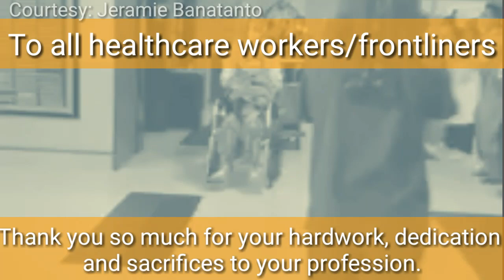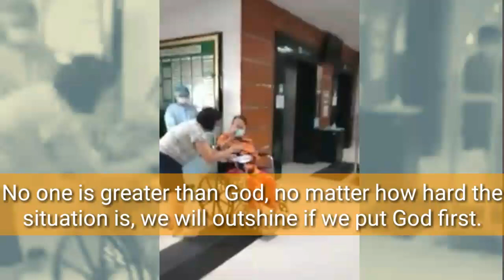TEAM OF FRONTLINERS HEALTHWORKERS CELEBRATE| FIRST COV19 PATIENT RECOVERS| UNIHEALTH SOUTHWOODS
The first Covid-19 patient who has recovered and discharged at Unihealth Southwoods Hospital and Medical Center,  the team of frontliners/ health workers celebrates with the 59-year old patient as she is being discharged from the hospital, nothing can be better sseeing this kind of victory. Emosyonal ang mga healthcare workers maging ang matandang babae habang siya ay inihahatid.
Related topic
Babaeng nakarecover sa Unihealth Southwoods Hospital and Medical Center March 29, 2020
First recovery case at UnihealthSouthwoods Philippines